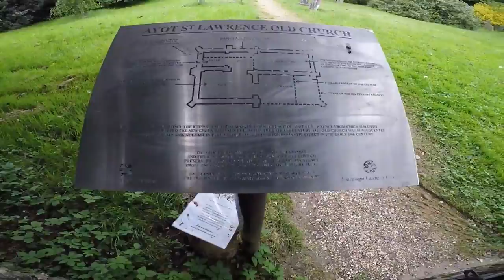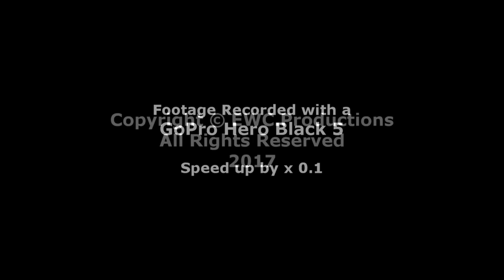Ayot St Lawrence, Old Church - Exploring Derelict Places - England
The ruins of Ayot St. Lawrence - Old Church.

An Iconic ruin situated in the rural english countryside. Such a peaceful location and a journey well worth taking, though not easy to get to if driving.

My Great, great, great grandparents are buried here x

There's also a nice little pub nearby, and the only one in the village. There's a few other places nearby to check out such as the New Church of Ayot St Lawrence, which is a short walking distance, and the old derelict water tower which can be seen in the woods from the field.

Chris Zabriskie.